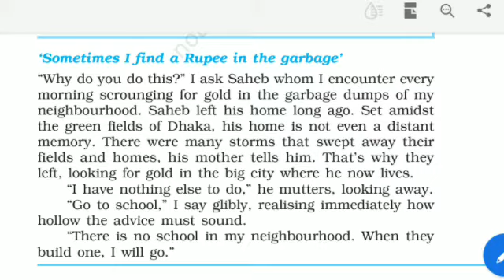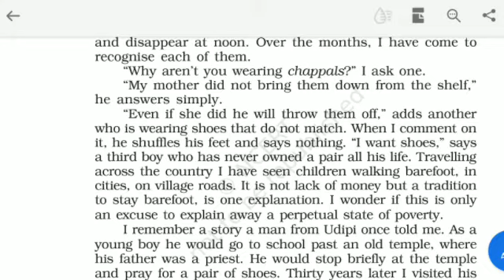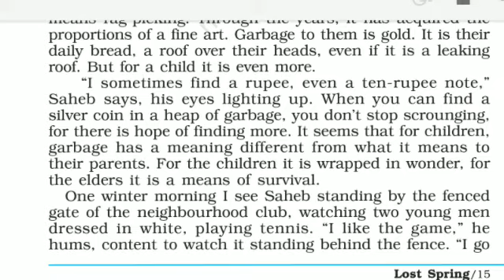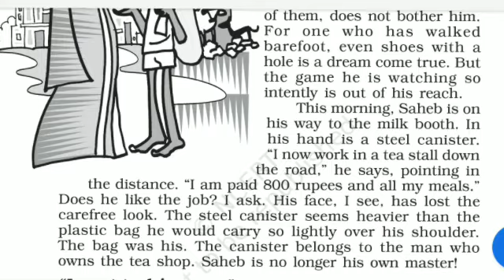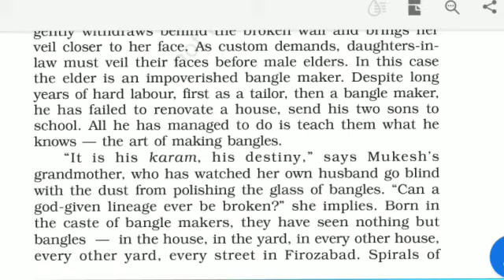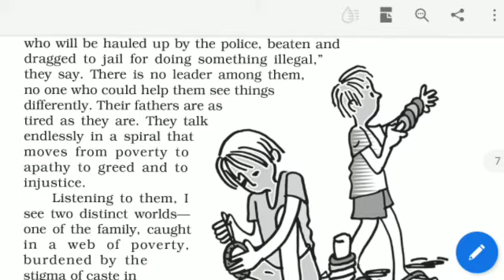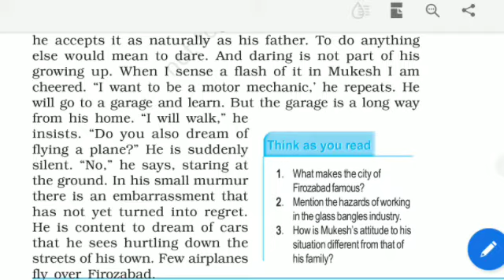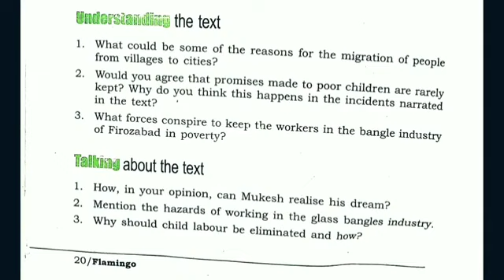Class 12 English Core Chapter 2 Lost Spring